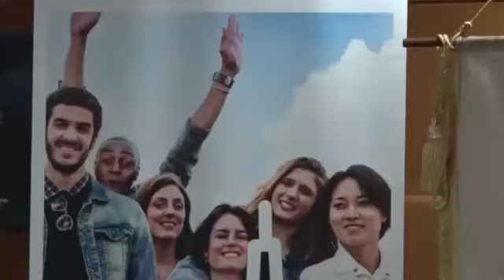Trailer 6th ICFest 2019 (International Culture Festival)!!!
6th International Culture Festival will be held on September 21st 2019 at ITC BSD Serpong.

More information? Go follow our platforms:
Line: @ivj3386z
web: flat.uinjkt.ac.id and flat-uinjkt.web.id